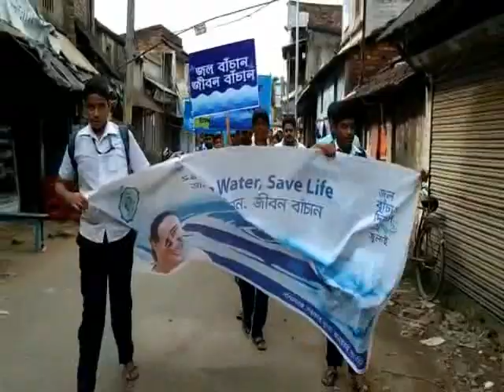SAVA WATER SAVE LIFE AT BHAGWANPUR 2 12 07 19 SAMIR MAITY